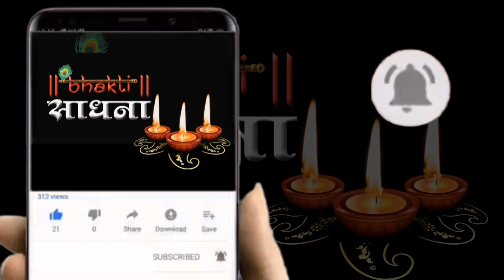नैनन में श्याम समायगौ | Nainan Mein Shyam Samaygo | Upasana Mehta | Krishna Bhajan 2025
⭐Song : Nainan Mein Shyam Samayego
⭐Singer : Upasana Mehta
⭐Lyrics : Traditional

▪️▪️▪️▪️▪️▪️▪️▪️▪️▪️Lyrics✍️▪️▪️▪️▪️▪️▪️▪️▪️▪️▪️▪️▪️▪️▪️
ऐ री नैनन में श्याम समाए गयो,
मोहे प्रेम का रोग लगाए गयो।।

लुट जाउंगी श्याम तोरी लटकन पे,
बिक जाउंगी श्याम तोरी मटकन पे,
वो तो मधुर मधुर मुस्काय गयो,

मर जाउंगी श्याम तोरी नैनन पे,
वारि जाउंगी श्याम तोरी बेनन पे,
वो तो तिरछी नज़र चलाए गयो,

यो तो पागल को प्यारो है नंदलाला,
दीवाने भए जाके सब ग्वाला,
यो तो सपने में बतलाय गयो,